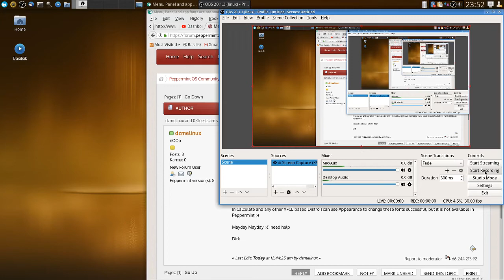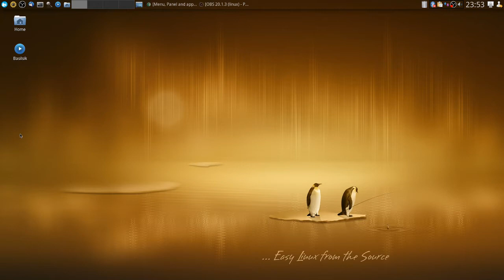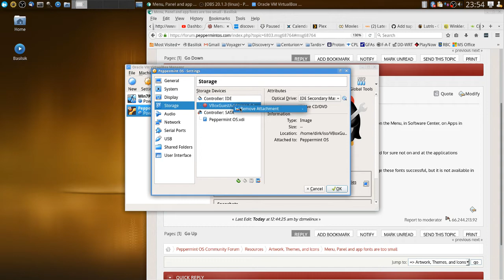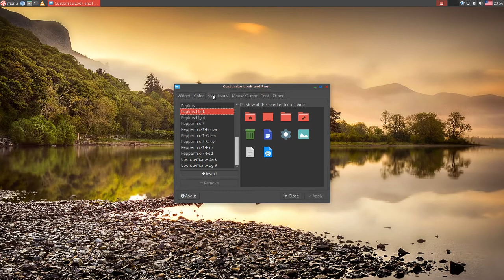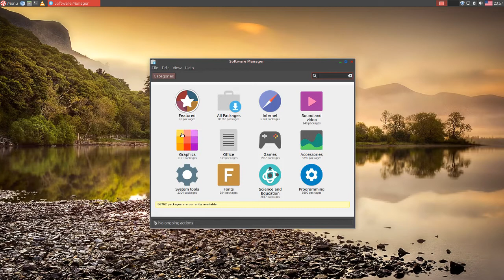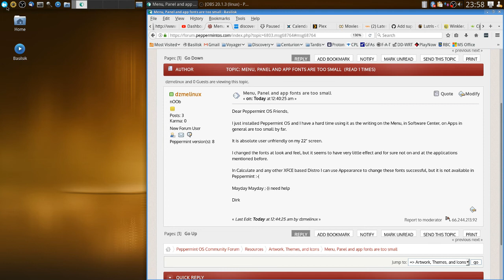Look what the Peppermint Forum did to me ; -)) need help to enlarge fonts on Panel and apps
Just a short video about my problem with Peppermint OS, hoping it soon will be fixed and the journey with Peppermint OS can start :-))